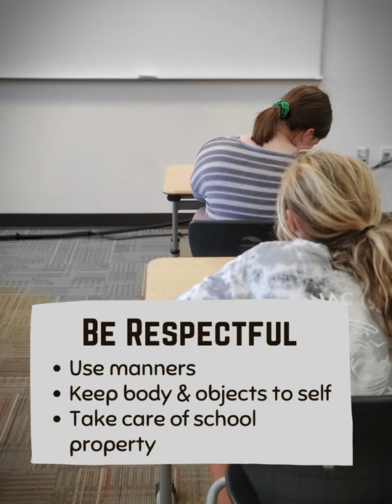G.R.I.T. Classroom Expectations for Homer Middle and High School